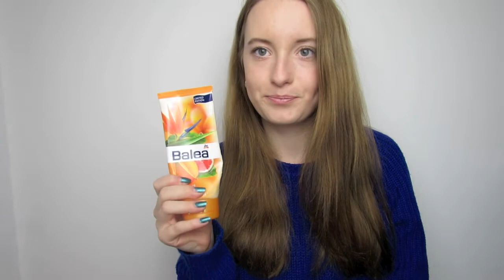Aufgebrauchte Produkte #4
Hallo Leute heute zeig euch ein neues aufgebrauchte Produkte Video. Ich versuche jeden Monat so viele Produkte wie möglich auf zu brauchen und sie euch zu zeigen. Ich hoffe euch gefällt das Video.
Seit sicher das ihr den Hashtag AlexaMarieRequests!
so kann ich eure Tweeds einfach finden!
Liket  meine Facebook Seite:
Mein Offizieller Instagram:
Aufgebrauchte Produkte:
Luvos Heilerde Spülung
SP Repair Shampoo Bain
AOK Pur Balance mattierende Tagespflege
Weleda Granatapfel Pflegelotion
New Yorker Women SoftCream Shower
medipharma cosmetics Granatpfel Vitaldusche
Bruno Banani Not for her Beauty Shower Gel
Elmex Erosionsschutz
Catrice Cosmetics All Round Mascara
tetesept Farbenspiel
Nivea aqua effect Reinigungstücher
Luvos Heilerde Gesichtsmaske
Schwarzkopf essence ultime Omega Repair BB Beauty Balm
Colgate Max White one
Schwarzkopf essence ultime Repair Shampoo
essence my skin cleansing wipes
Garnier mineral Ultra Dry 48h / non stop
adidas get ready nourishing shower gel
Garnier Hautklar 2 in 1 Waschgel
fenjal intensive Body Milk
Balea Aktivierende Augenpflege
florena Handcreme mit Kamilie
Isana Nagellackentferner Acetonfrei
Manhattan Clear Face all in 1 Cleansing Pads
Weleda Hirse Shampoo
Boulevard Bronzer
blend-a-med 3D white luxe
Luvos Heilerde Regenerierender Körperbalsam
Clearasil Ultra Akut Waschgel
Schwarzkopf Gliss Kur 220 Grad Hitzeschutzspray
L'oreal Paris Elvital Anti-Schädigung Pflegespray
Balea Brazil Mango Bodylotion
Pro Series Vidal Sassoon reichhaltige Spülung
Ducary Elution
L'oréal Paris True Match Concealer (02 Vanille Vanilla)
Was ich trage:
Leggins: Zara
Pulli: Forever 21